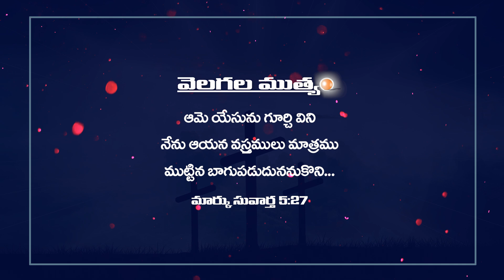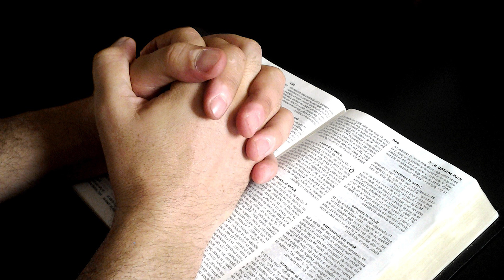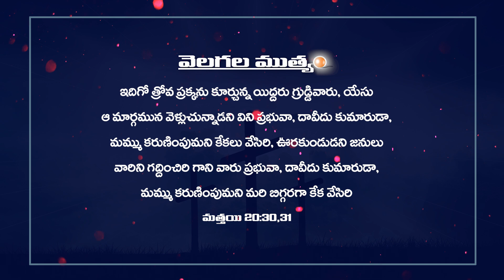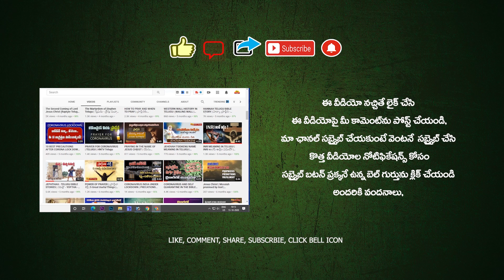TODAY'S PROMISE 18.05.2023 😇🙏🔥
TODAY'S PROMISE 😇🙏🔥